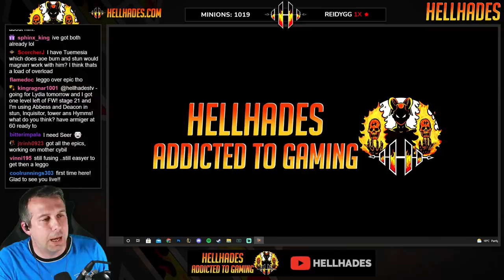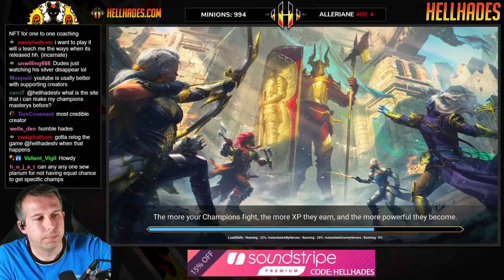SKINWALKER FACTION WAR ACCOUNT TAKEOVER | Raid: Shadow Legends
Faction War teams are all about the balance of abilities and choosing a team that will ensure you get 3 stars! Generally, the builds need to have more survivability built into them. This account takeover sees me build out a Skinwalker team with 3 50s, and no champions with full masteries.